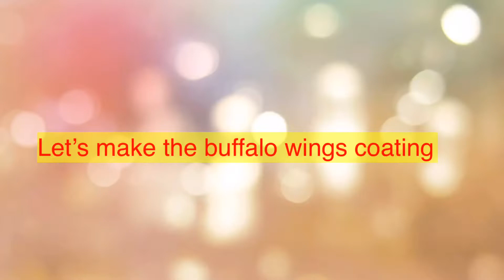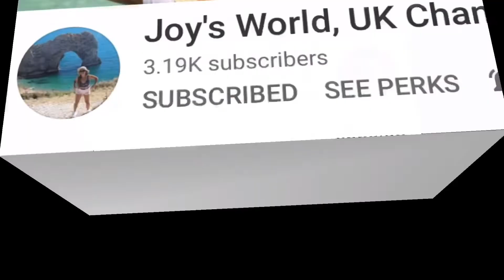BUFFALO WINGS | Yum TV Recipe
This video will show you how easy to cook Buffalo Wings, this is so simple but yummy recipe. Below pls find the ingredients and pls see the video for the procedure.

Ingredients

500 g chicken wings, cut into 2
6 cloves garlic, minced
salt and pepper
1/2 cup catsup
1/4 cup hot sauce
1 tsp chili powder
1/2 cup crispy fry
2 pcs small calamansi or 1/2 lemon
2 TB olive oil
sesame seeds